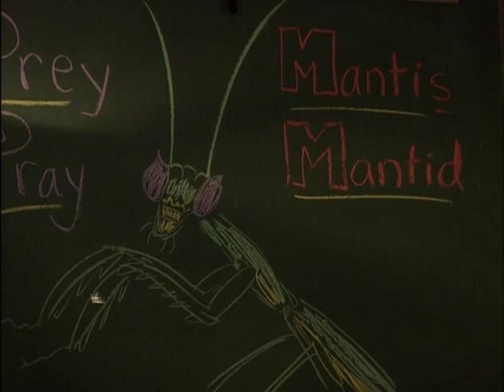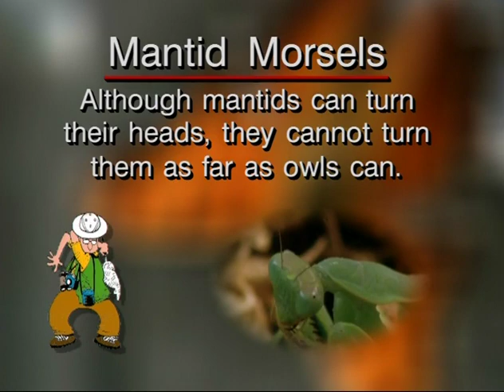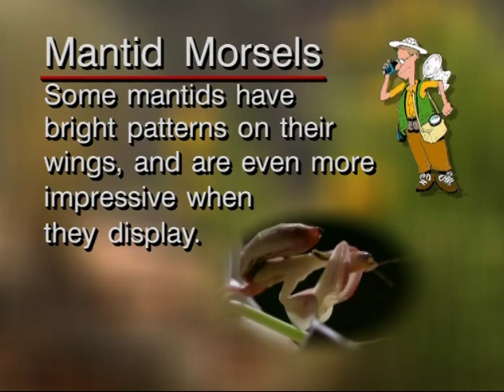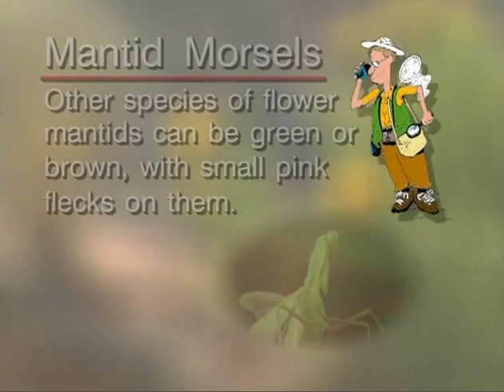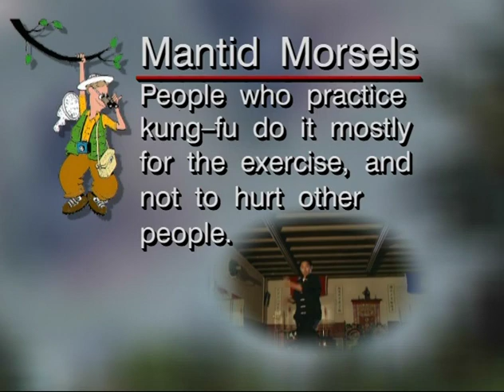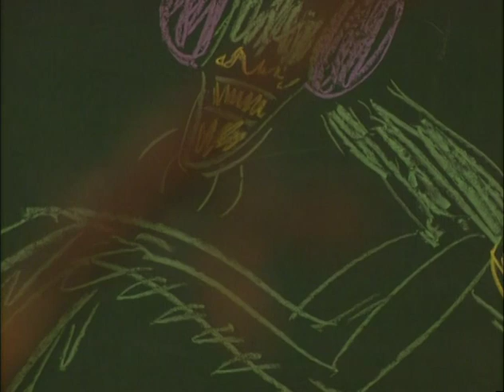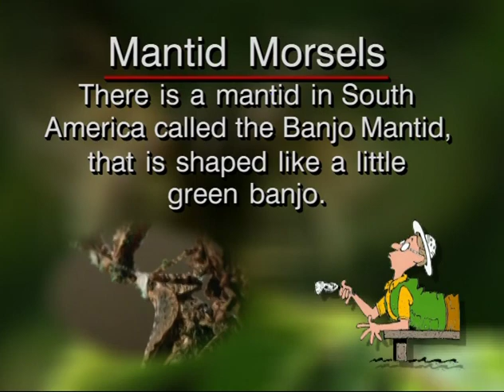Acorn the Nature Nut #77 – Many Mantids, Predictably Praying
John Acorn teams up with mantis expert Cynthia Mazer to look at the Praying Mantis. It has inspired the Mantis style of Kung Fu, a whole gamut of scientific research, and that fascinating question: Does the female really eat the male's head while they mate, and why doesn't he see it coming?